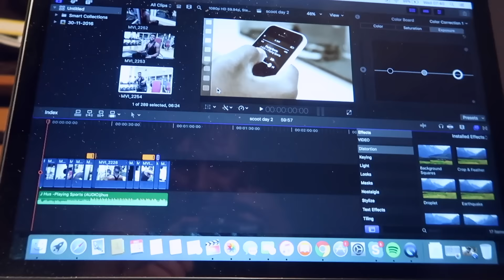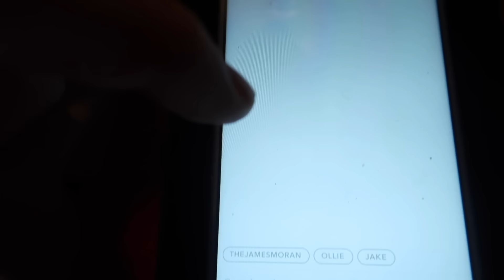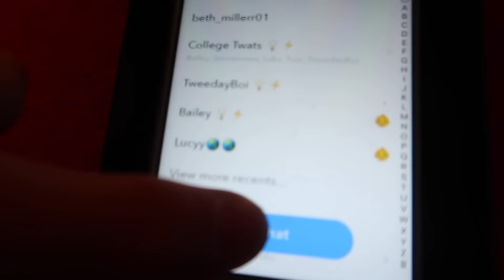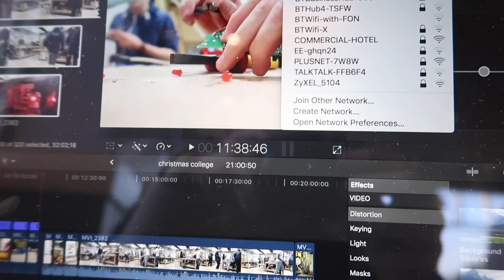HOW TO MAKE A GROUP-CHAT ON SNAPCHAT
► HOW TO MAKE A GROUP ON SNAPCHAT